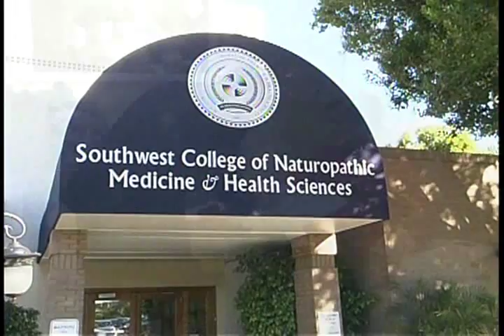Dr. Crinnion - Environmental Med & Parkinson's Disease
Dr. Crinnion explains the associations Parkinson's Disease patients have and their levels of toxicity.

(medical center site)